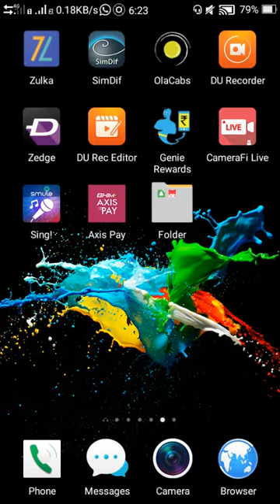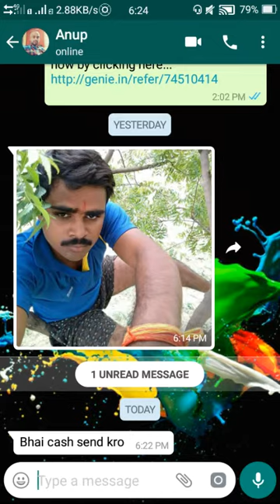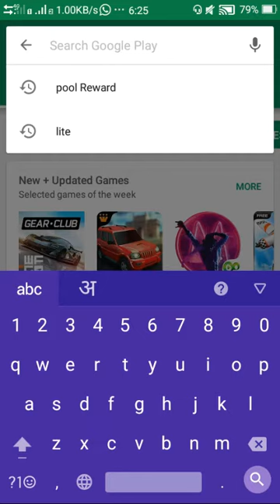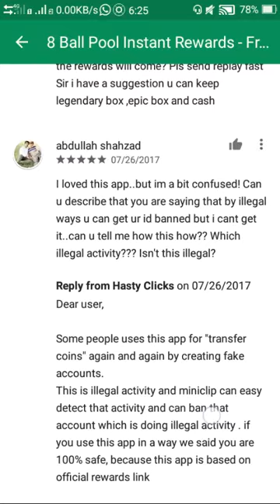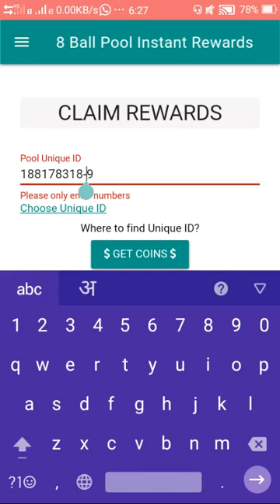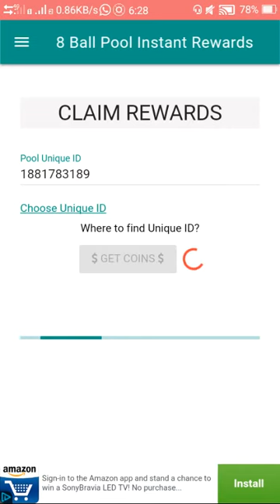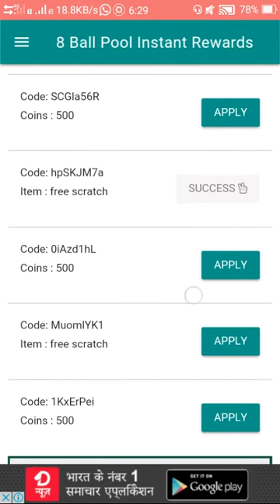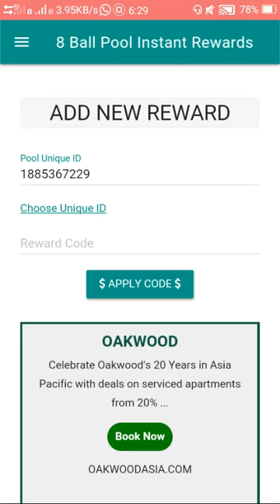Just One Click Unlimeted 8 Pool Coin Live Proof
Hello. Dosto I hope Ki Apko Ye Video Pasand Aye

100000%Working Pool Coin App ke bare me Bataya gyaa hai Jiske Throw Ap Unlimeted Reward Apne Pool Id Pe Send Kr skte hai

1st Apko Apni Uniqe Id Dalni Hogi
2nd Apko Get Coin pe Click krna hai
3rd Kuch time Apki Uniqe Id Acceept krne ke bad Vo app apke Uniqe Id pe Coin send krna Suru kr dete hai

Jo es video me Live Dekhaya gyaa hai ap khud he dekh skte hai

Apko agar Ye Chanle Pasand aye To Plxzz Like Shere Sub Comt Jarur kree

Loot Earning =Loot Informetion=loot Study=loot Hacking =lootSmart Work

thank you so much Visit mY Chanle